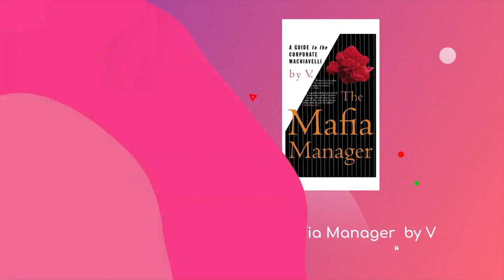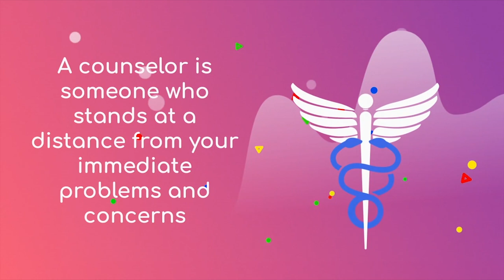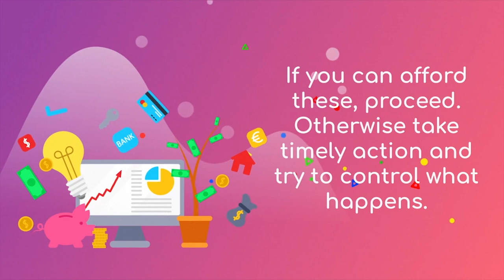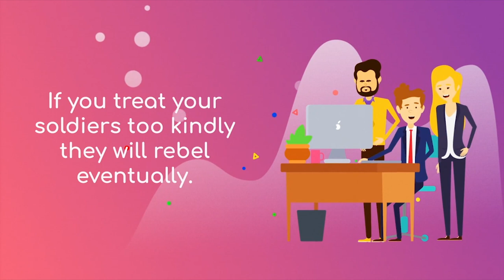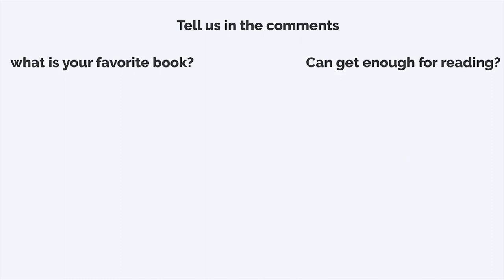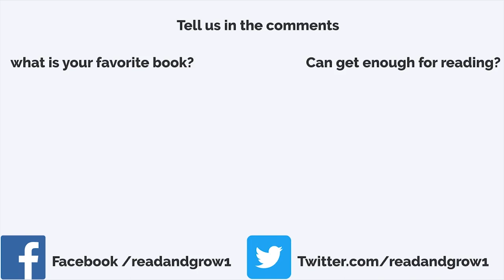The Mafia Manager by V - A Guide to the Corporate Machiavelli - (Book Summary)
“The Mafia Manager” by V. is the first book to present the pragmatic philosophy and leadership principles of the men who managed one of the largest, most profitable and long-lived cartels in the history of capitalism - organized crime.✅ Get ANY audiobook for FREE ✅ By this book at Amazon

About Read And Grow :
Read And Grow is a channel in which you can watch a lot of book summary videos on the topic of self-improvement and grow as a person. There is a quote by Gail Sheehy: " If we don't change, we don't grow. If we don't grow, we aren't really living. " At our channel, you will be able to get in touch with some of the best and successful minds in the world.